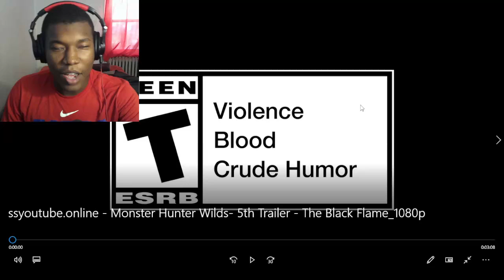Monster Hunter Wilds: 5th Trailer | The Black Flame REACTION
monster hunter,mh,action,rpg,hunting,multiplayer,capcom,